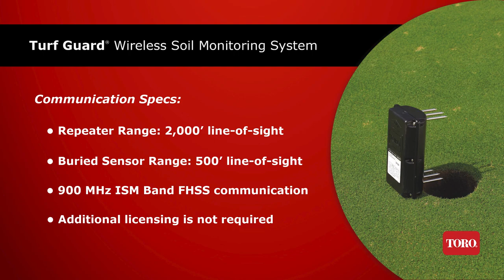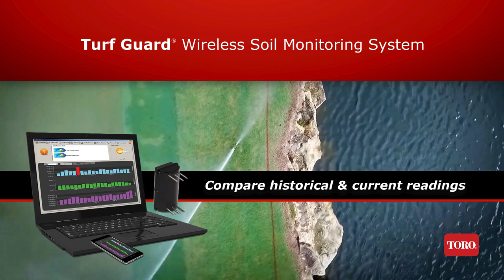Toro® Turf Guard® Wireless Soil Monitoring System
The Toro® Turf Guard® Wireless Soil Monitoring System is a revolutionary technology that lets you know what’s going on beneath the surface of your turf so you can make timely, more-informed adjustments. today for more information.